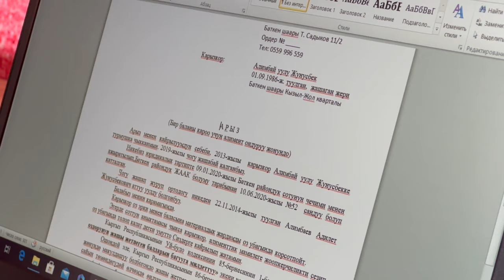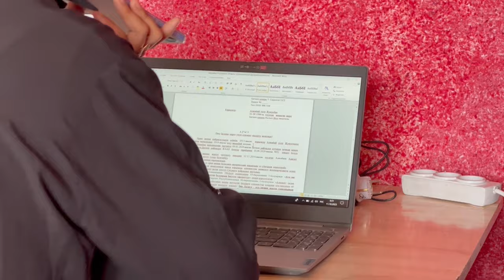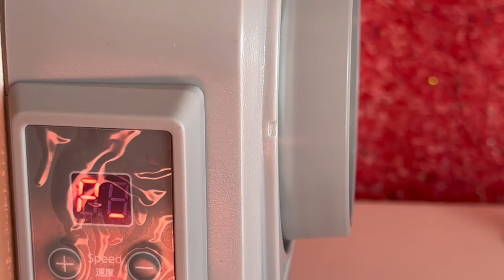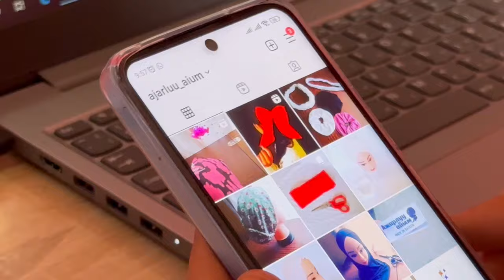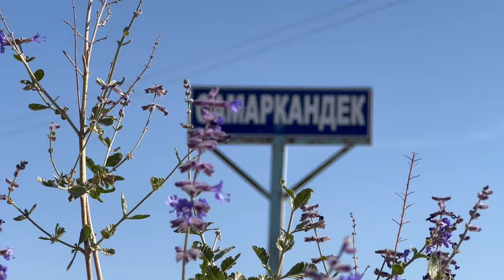Баткен: Юрист Нуризаны долбоор колдоп, иши жанданды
Баткендин Самаркандек айылында чек арага жакын жердеги үйүндө олтуруп эле кайрылган кыз-келиндерге онлайн укуктук жардам көрсөтүп жаткан 4 баланын энеси Нуриза «Баарлашуу, ишеним, укук» коомдук бирикмесинин   «Аялдар тынчтык үчүн» доолбоору менен иштешип, айылда туруп, укуктук жардам көрсөтүп жатат.